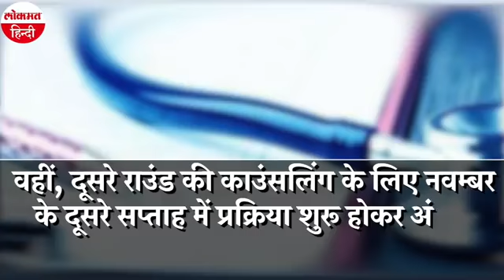How to addmission in Neet student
how to addmission neet student,meet student addmission full update,neet exam ki janakari ,neet exam update,neet exam latest update,neet exam ki taiyari kaise kare,neet exam postponed,neet exam topper name,neet news